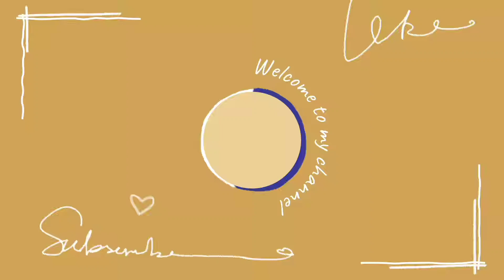If there is magic on this planet, it is contained in water @whitebeards1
If there is magic on this planet, it is contained in water